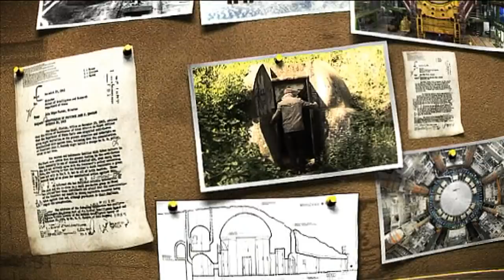Syberyjskie sekrety [Enigma]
Zobacz więcej na Syberia, malownicza i dzika azjatycka kraina, kryje w sobie wiele zagadek. Tajemnica grobu księżniczki z płaskowyżu Ukok, mroczna historia drogi R504 czy życie syberyjskich plemion - to tylko niektóre z nich.